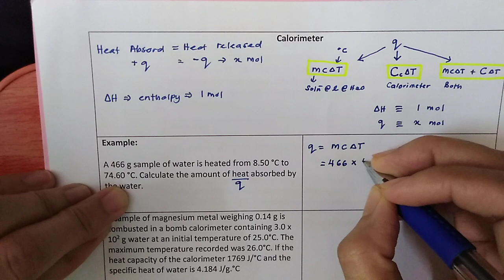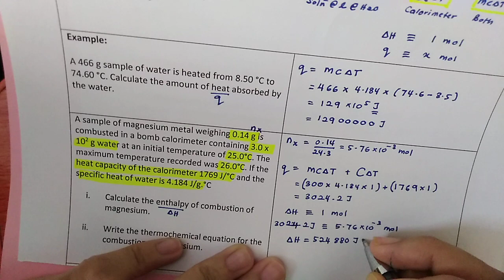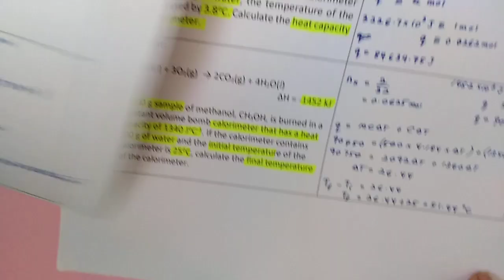Chapter 2 : Thermochemistry: Calorimeter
example kedua, 🔼H combustion of magnesium adalah -ve, betulkan pada jawapan anda.